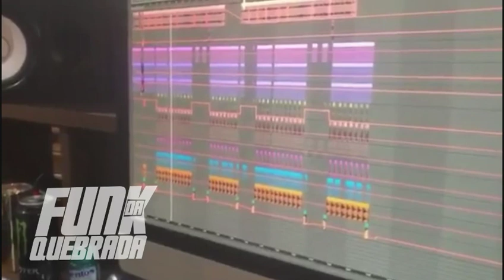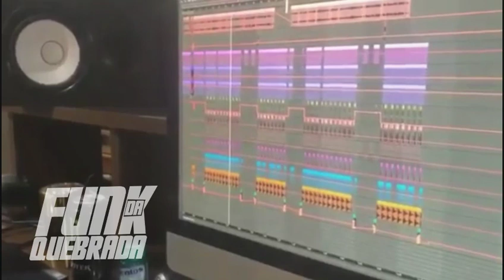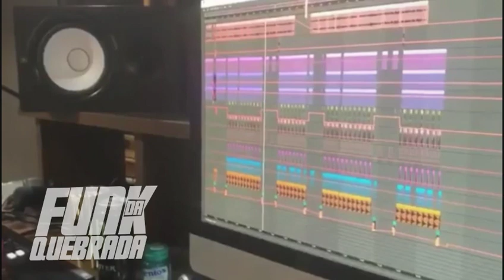MC Hariel - Residente da Cumunidade (DJ Yury Martins - Música nova 2018)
🖥 Ative as Notificações "🔔" Em seu Dispositivo Móvel.

© FUNK DA QUEBRADA © - Todos Direitos